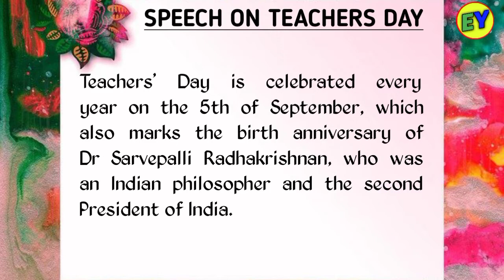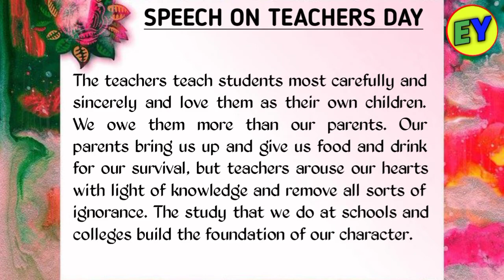Best Speech on Teacher's Day in English | Easy Speech Teachers Day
teachers day
teachers day speech in english 10 lines
10 lines speech on teachers day in english
speech
5th september teachers day
speech on teacher's day
5 lines speech on teachers day
teacher's day speech in english
speech on teacher's day in english
5 september teachers day
teacher's day speech 10 lines
shikshak diwas par bhashan
short speech on teachers day in english
5 september speech
best speech on teachers day
5 lines speech on teachers day in english
teachers day english speech
speech on teachers
shikshak divas par bhashan
teachers day speech for students
10 lines speech on teacher's day in english
5th september speech in english
teachers day par speech english mein
teachers day speech in english 2022
shikshak diwas par bhashan speech
5 september
english speech teachers day
टीचर्स डे स्पीच
teachers day speech in english 2021
simple speech on teachers day
teacher's day speech for kids
teacher's day speech for lkg and ukg students
5th september speech
teachrs day speech
dr. s. radhakrishnan
dr sarveppalli radhakrishnan
teachers day speech in english 100 words
teachers day speech english writing
teacher day par speech english mein
teacher day par nibandh english mein
teachers day speech in 300 words
speech on teachers day celebration in english
5th september teachers day speech
teachers day speech 2022 in english
teachers day celebration speech
speech on teachers day in hindi
teachers day speech english mein
shikshak diwas par speech
teachers day speech 5 lines
teacher's day par bhasan dena
teacher's day par bhasan dijiye ek
teacher's day speech shyari
teacher's day par bhasan dijiye
teacher's day par bhasan
speechonteachersday
easy speech on teachers day
5 line speech on teachers day
10 line speech for teachers day
five lines speech on teachers day
easy teachers day speech
about teachers day
shikshak divas per bhashan
speech writing
teacher day par speech